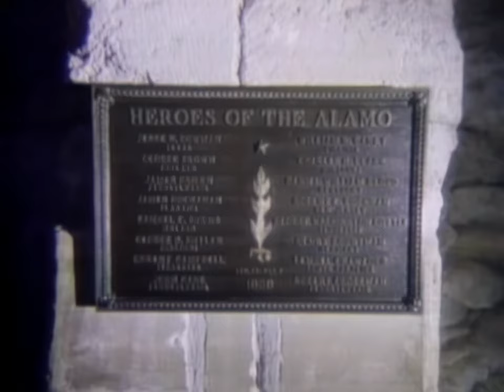Remember the Alamo: The Battle That Fueled Texas Independence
The siege of the Alamo in 1836 is a pivotal chapter in the history of Texas and its struggle for independence from Mexico. This account details the courageous stand of Colonel William Barrett Travis, Davy Crockett, Jim Bowie, and their small band of Texan defenders against overwhelming Mexican forces led by General Santa Anna. The Alamo, initially part of the Spanish Empire and later a Mexican state, became a symbol of resistance and defiance against tyranny. Despite being heavily outnumbered, the defenders held their ground against constant bombardment and repeated assaults. Their unwavering spirit was epitomized by Colonel Travis drawing a line in the dirt, symbolizing a call to sacrifice for freedom. The final assault on March 6 saw brutal combat and the eventual fall of the Alamo's defenders, including the legendary stand of Jim Bowie and Davy Crockett. Though defeated, their sacrifice inspired others to continue the fight for Texas' independence, serving as a timeless symbol of bravery and freedom against oppression.